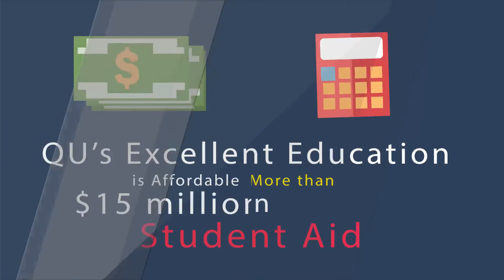3632 Why is Quincy University Right for You